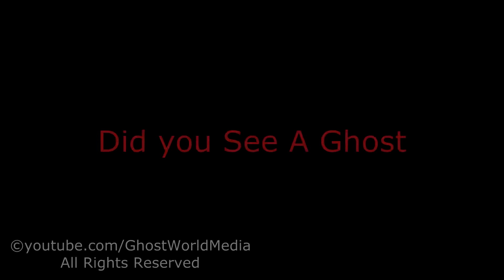Ghost Videos Real Ghost Videos Caught On Tape 2015 Ghostworldmedia